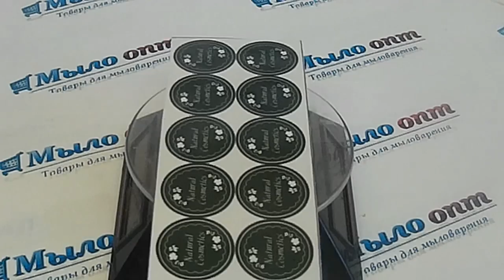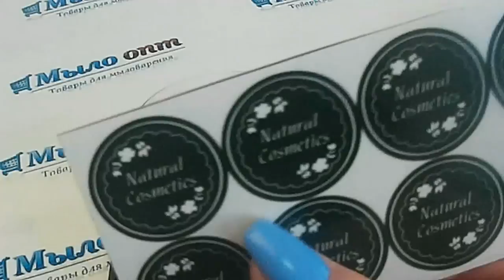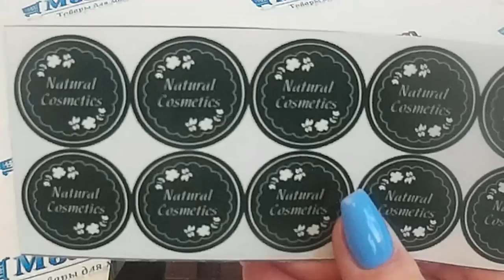DIY: Декорируем косметику// Наклейки для косметики// Natural Cosmetics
Видео обзор Наклейки Natural Cosmetics магазина Мыло-опт

Купить Наклейки Natural Cosmetics и другие для декорирования косметики и мыла ручной работы.